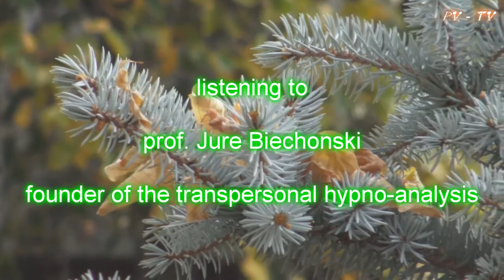The Butterfly and Our Hands prof Jure Biechonski PV TV Matei Georgescu